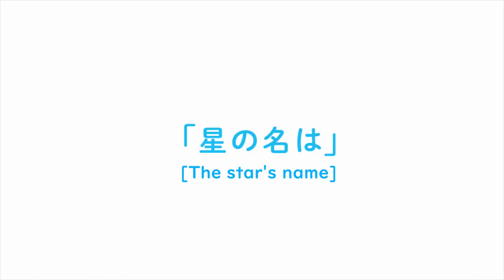[Eng Sub] Rebasu Ep #27 - The star's name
I can't believe Ikumi just died.

As I'm still learning, please do point out any TL errors and areas for improvement.